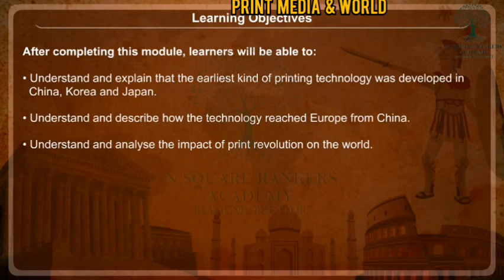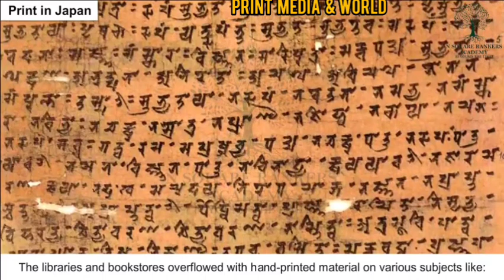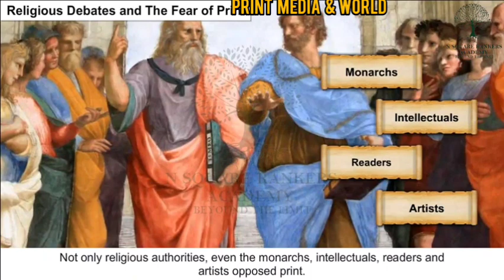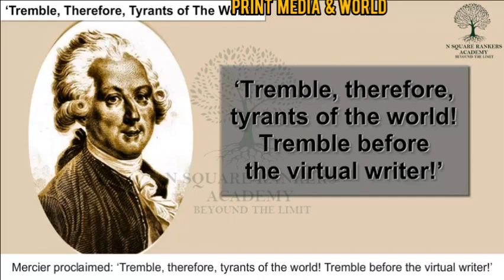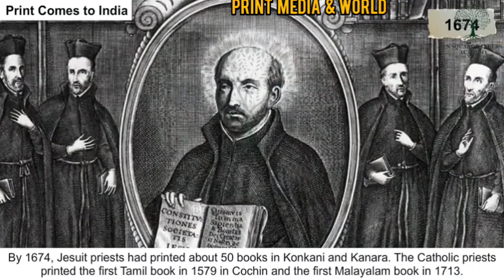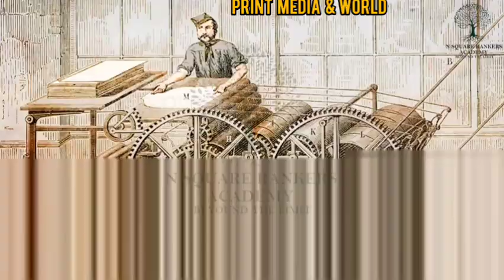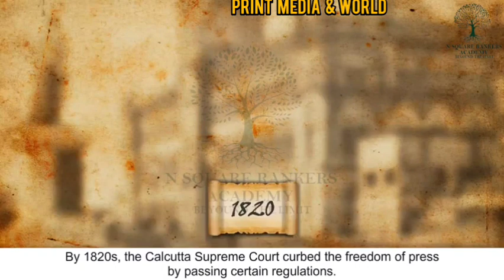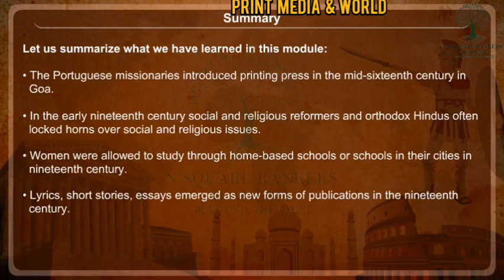Print Culture and Modern World Class 10 ll history Cbse Full chapter 5 in Animation ll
Description

Print Culture and Modern World Class 10

 cbse full chapter of history in Animation Detailed one shot by N Square Rankers academy

According to 2023-24

Topic Which Covers :

00:00 Introduction

00:52 1 . The First Printed Books

05:14 1 .1 Print in Japan

07:24 2. Print Comes to Europe

10:53 2.1 Gutenberg and the Printing Press

1 3:37 3. The Print Revolution and Its Impact

13:47 3.1 A New Reading Public

1  8 3.2 Religious Debates and the Fear of Print
1 7:12 3.3 Print and Dissent

18:32 4. The Reading Mania

20:23 4.1 'Tremble, therefore, tyrants of the world!'

22:06 4.2 Print Culture and the French Revolution

24:1 5 5. The Nineteenth Century

24:36 5.1 Children, Women and Workers

26:58 5.2 Further Innovations

28:22 6. India and the World of Print

28:36 6.1 Manuscripts Before the Age of Print

Description x

29:41 6.2 Print Comes to India
31 :48 7. Religious Reform and Public Debates
36:38 8. New Forms of Publication
38:38 8.1 Women and Print
41 : 13 8.2 Print and the Poor People
42:34 9. Print and Censorship
45:34 Outro
2. class 10 print culture and the modern world 3. print culture and the modern world class 10 one shot
4. class 10 history chapter 5
5. print culture and the modern world full chapter